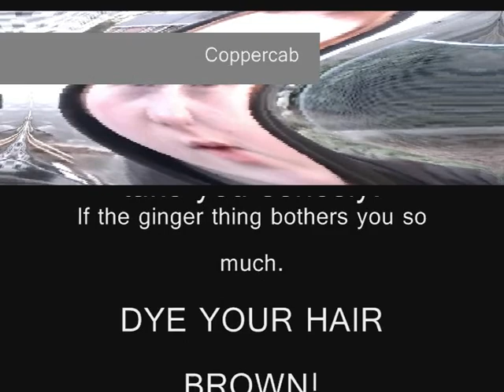Ginger RAP [featuring coppercab]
Coppercab explains what he thinks with a new rap, do you know what I am saying?
HIP-HOP/RAP